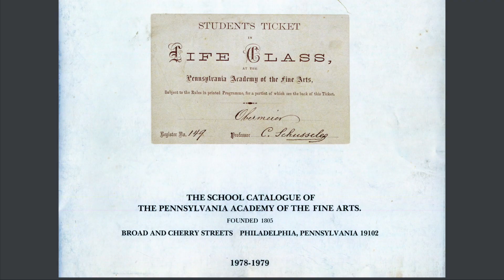Artists in the Time of Pandemic, Claude Balant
The movies I have made so far in my series of artists in the time of the coronavirus pandemic have been about those with postponed or cancelled shows. I am going remove that condition and try to look at how professional artists and even non artists are using art to help them through these times.

Claude Balant is a PAFA graduate for whom art has been a calling since childhood. She talks about how her creative life has unfolded over time and how she's coping with the pandemic.